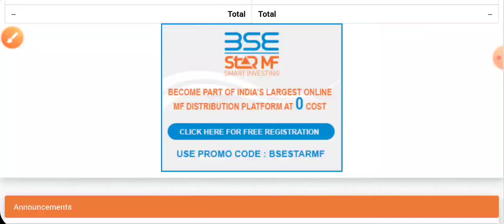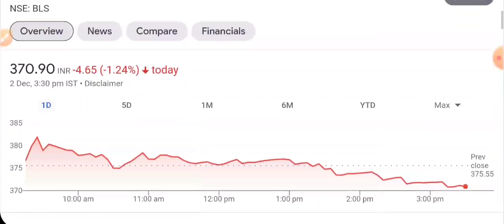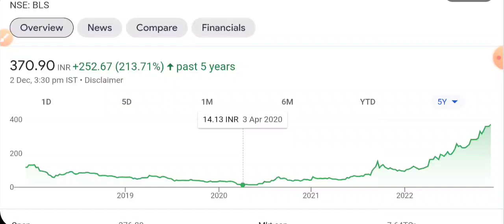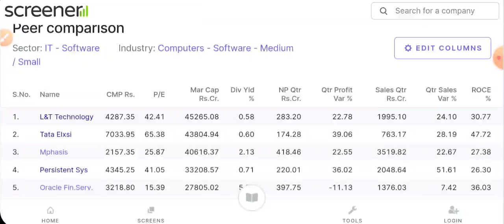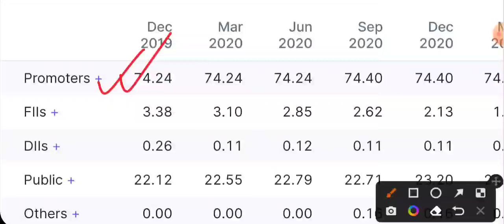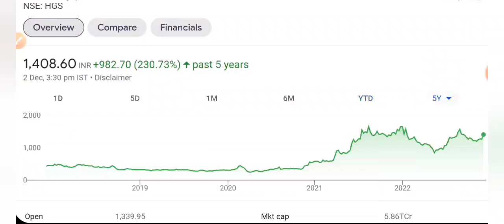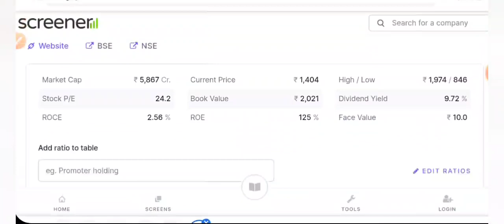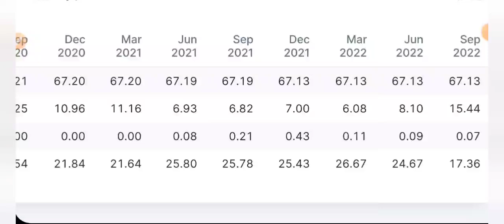1:1 BONUS + DIVIDEND धमाका 💥 SHARE MARKET LATEST NEWS TODAY • STOCK MARKET INDIA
aarti drugs
trident share news
polycab share
share market
stock market